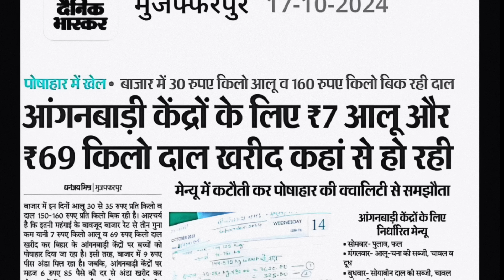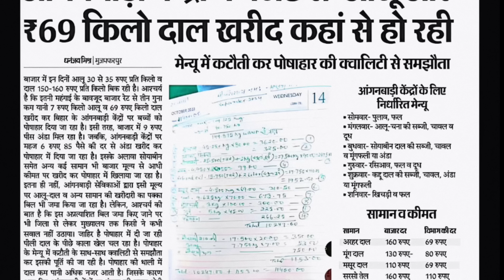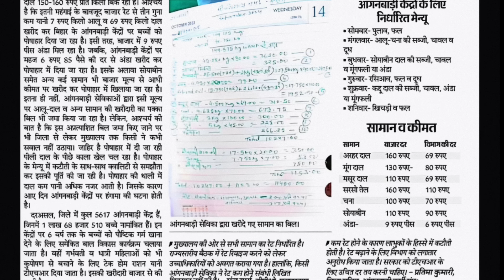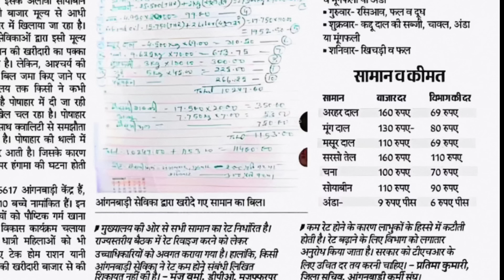आंगनवाड़ी केंद्रों पर गड़बड़ घोटाला| पीली दाल के पीछे काला खेल| 3 गुना कम रेट पर कैसे हो रही खरीदारी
बाजार में इन दिनों आलू 30 से 35 रुपए प्रति किलो व दाल 150-160 रुपए प्रति किलो बिक रही है। आश्चर्य है कि इतनी महंगाई के बावजूद बाजार रेट से तीन गुना कम यानी 7 रुपए किलो आलू व 69 रुपए किलो दाल खरीद कर बिहार के आंगनबाड़ी केंद्रों पर बच्चों को पोषाहार दिया जा रहा है। इसी तरह, बाजार में 9 रुपए पीस अंडा मिल रहा है। जबकि, आंगनवाड़ी केंद्रों पर महज 6 रुपए 85 पैसे की दर से अंडा खरीद कर पोषाहार में दिया जा रहा है। इसके अलावा सोयाबीन समेत अन्य कई सामान भी बाजार मूल्य से आधी कीमत पर खरीद कर पोषाहार में खिलाया जा रहा है। इतना ही नहीं, आंगनबाड़ी सेविकाओं द्वारा इसी मूल्य पर आलू-दाल व अन्य सामान की खरीदारी का पक्का बिल भी जमा किया जा रहा है। लेकिन, आश्चर्य की बात है कि इस अप्रत्याशित बिल जमा किए जाने पर भी जिला से लेकर मुख्यालय तक किसी ने कभी सवाल नहीं उठाया। जाहिर है पोषाहार में दी जा रही पीली दाल के पीछे काला खेल चल रहा है। पोषाहार के मेन्यू में कटौती के साथ-साथ क्वालिटी से समझौता कर इसकी पूर्ति की जा रही है। पोषाहार की थाली में दाल कम पानी अधिक नजर आती है। जिसके कारण आए दिन आंगनवाड़ी केंद्रों पर हंगामा की घटना होती है